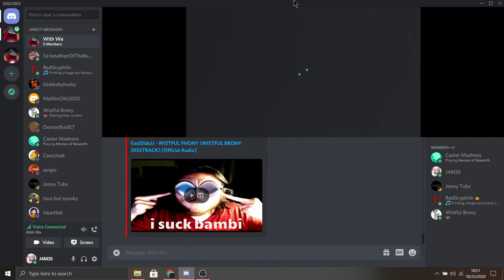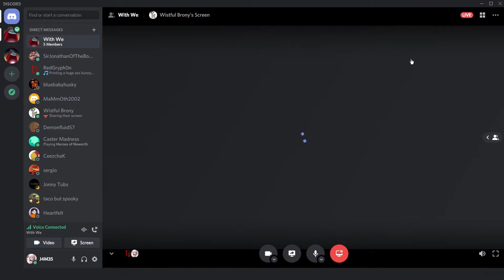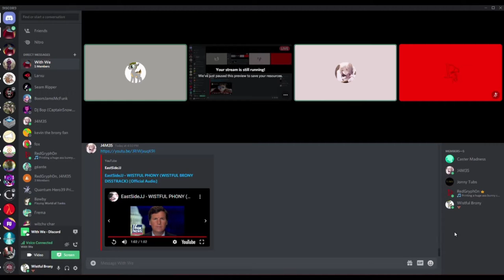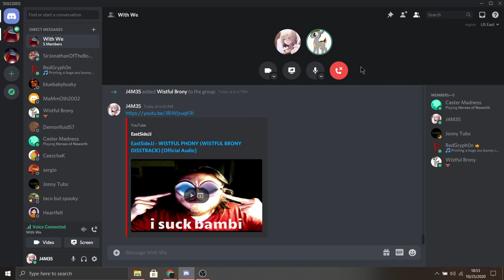WISTFUL BRONY REACTS TO DISSTRACK I MADE ON HIM!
This was hilarious and I'm glad he enjoyed it lol

-Social Media-

-James